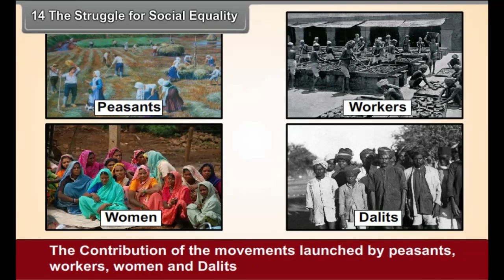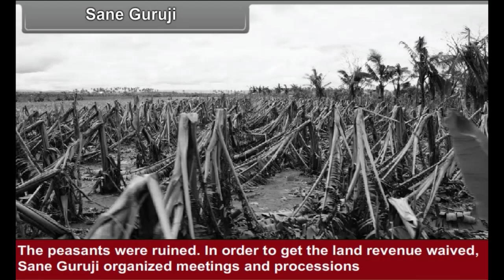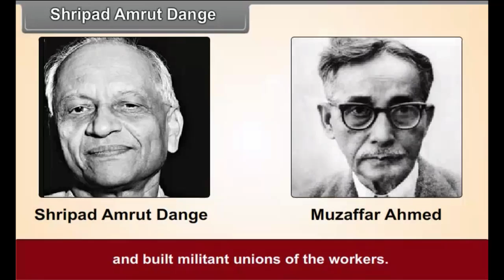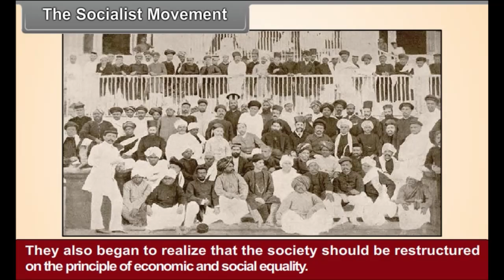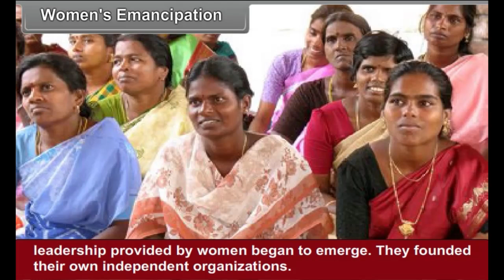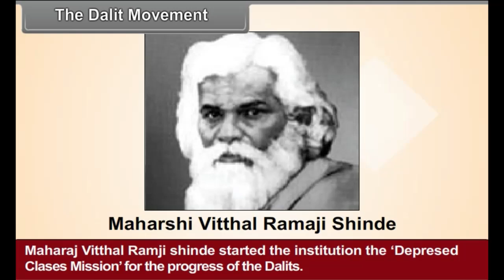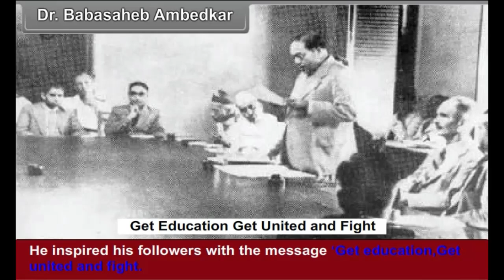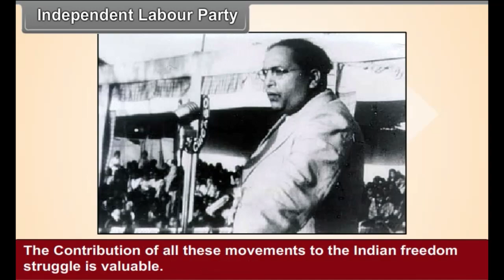Empowering Change: Women & Reform in History! Annai Academy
In this enlightening video, we explore the pivotal role of women in the reform movements throughout history. From social justice to education, discover how women's voices have shaped the course of change. Join us as we delve into significant figures, their contributions, and the impact of their efforts on society.

Key Topics Covered:

Women in Reform Movements
Social Change and Activism
Historical Figures in Women's Rights
Education Reform
Empowerment and Equality
Impact on Society and Culture